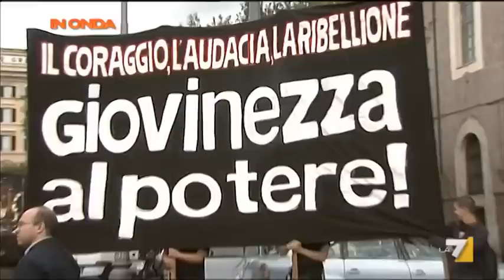In Onda 28/10/12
"Cuori neri, fascisti del terzo millennio" - Novanta anni dopo la marcia su Roma, In Onda compie un viaggio nell'estrema destra italiana, tra i blitz avvenuti in settimana nei licei romani da parte di gruppi di giovani di estrema destra e le polemiche che stanno suscitando in Parlamento. Ospiti: il leader di Forza Nuova Roberto Fiore, Simone Di Stefano di Casapound, il responsabile cultura di Futuro e Liberà Umberto Croppi, e lo storico Marco Revelli